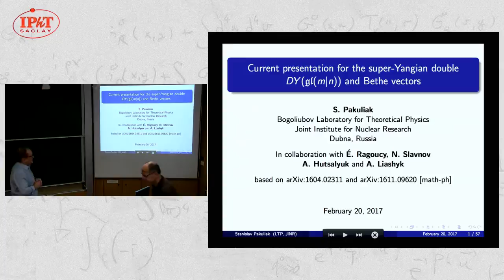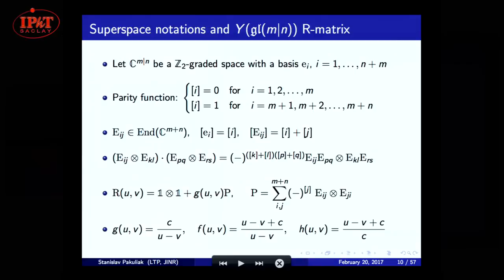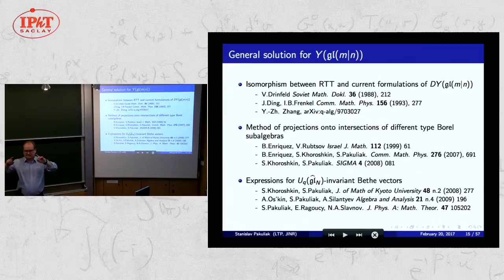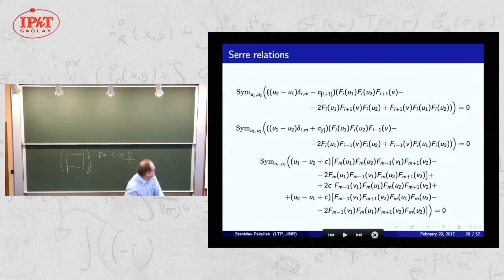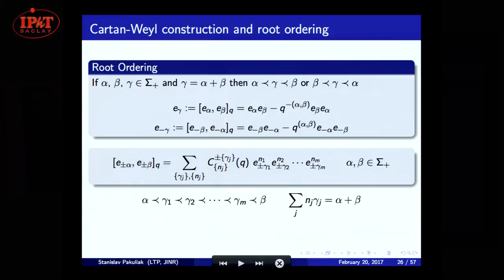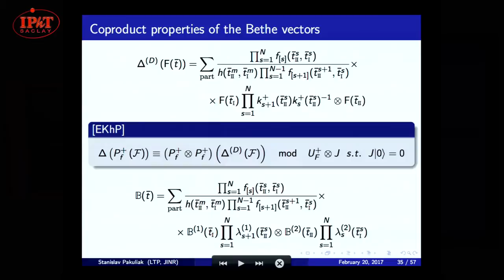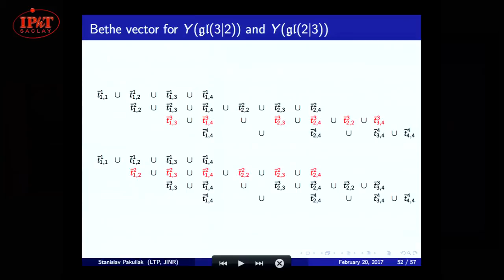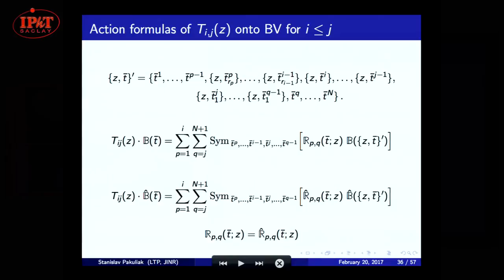Current presentation for the super Yangian double and Bethe vectors by Stanislav Pakuliak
We discuss the relation between RTT and current presentations for the super-Yangian double associated with the algebra gl(m | n). This relation is used to construct the explicit formulas for the ’universal’ off-shell Bethe vectors for the quantum integrable models associated with the super Yangians based on the algebras gl(m | n). These formulas are given as the sums over partitions of the sets of the Bethe parameters and they are obtained by calculation of the certain
projections from the products of the generating series of the Yangian current generators. This calculation is an effective way to resolve relations of the hierarchical Bethe ansatz and as result of this calculation we formulate simple combinatorial rules how to associate each summand in the explicit formula for the Bethe vectors with the given partition of the Bethe parameters.